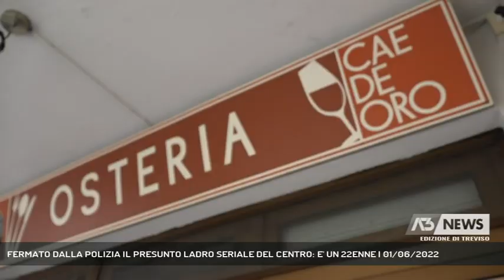FERMATO DALLA POLIZIA IL PRESUNTO LADRO SERIALE DEL CENTRO: E' UN 22ENNE | 01/06/2022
A3 NEWS Treviso 01/06/2022 - TREVISO - Arrestato il presunto responsabile dei furti seriali ai locali del centro. Si tratta di un 22enne, individuato grazie alle telecamere di videosorveglianza. Soddisfazione del sindaco Mario Conte.  || E' accusato di aver compiuto delle spaccate, servendosi di tombini presi per strada, in almeno cinque attività commercialidi Treviso il 22enne centroafricano sottoposto da fermo dagli investigatori della Squadra Mobile. Il giovane, ora in carcere a Verona, sarebbe il responsabile dei colpi alla pasticceria Nascimben, al ristorante Cae de Oro, al bar Fuoriporta Caffè, al negozio Futura Market e, da ultimo all'Hostaria Alloro. Colpi messi a segno con le medesime modalità: un tombino recuperato per strada e usato per sfondare porte e vetrate, ricavando un passaggio attraverso il quale intrufolarsi all'interno e poi svuotare il fondo cassa, come mostra il video che lo vede in azione. Colpo dopo colpo, il bottino cresceva e con esso anche i danni provocati. Si è così data risposta all'esasperazione crescente manifestata dagli esercenti del centro e della zona del Terraglio. - Intervistati VITO MONTARULI (Questore di Treviso) (Servizio di Lina Paronetto) - Segui Antenna Tre anche sul digitale terrestre! Visita il sito